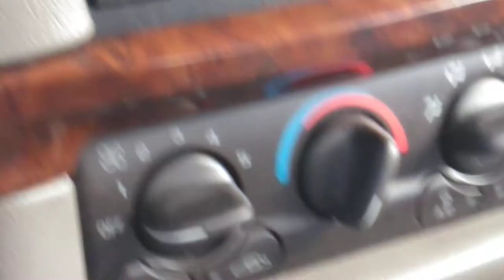El día de basura y movimientos